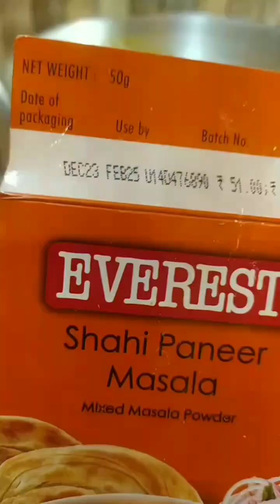Shahi paneer#ऐसे शाही पनीर बनाना जान लेंगे तो ढाबा रिस्टोरेंट सभी लगाने लगेगी बेस्वाद👌👌